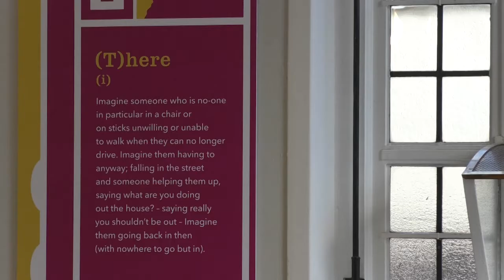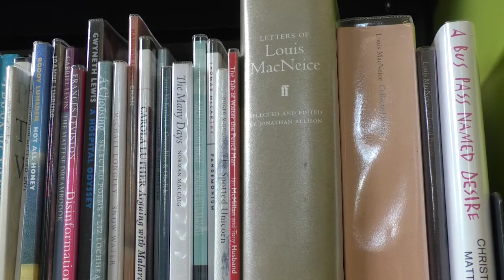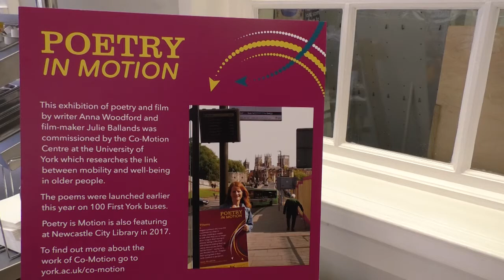York celebrates National Poetry Day!